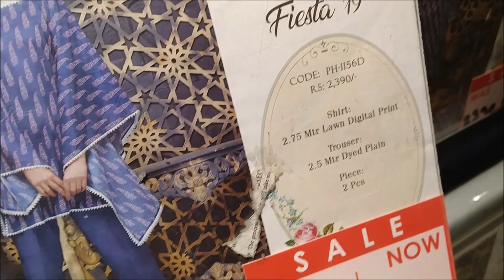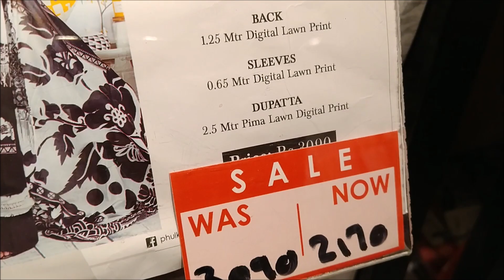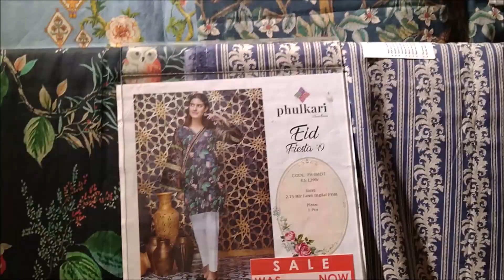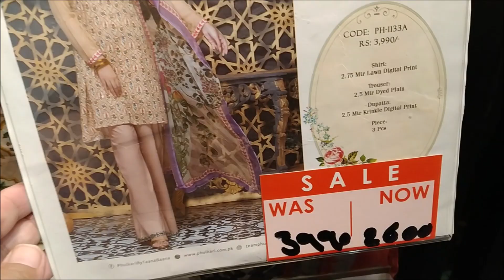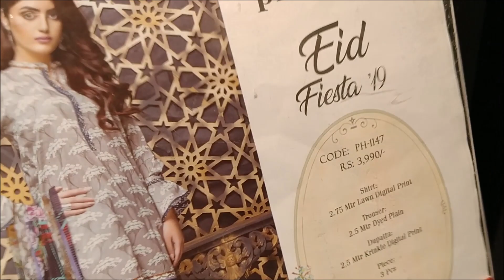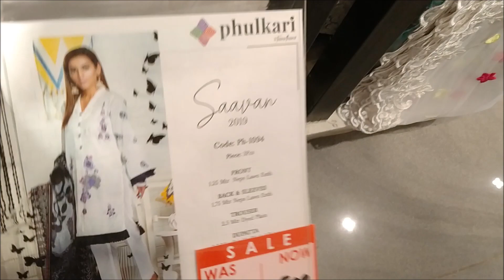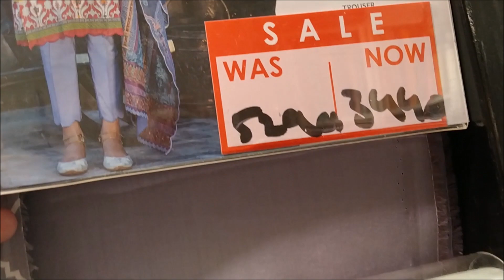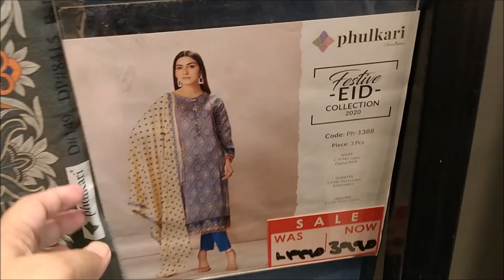Taana Baana sale flat 20% & 30% off on eid collection 2020 starting from 1290